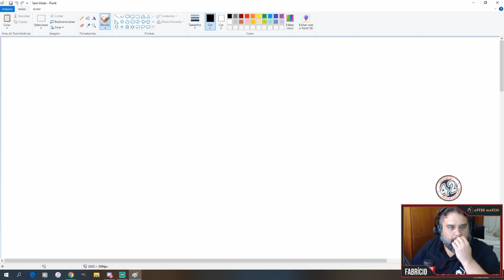Marvel Battlegrounds - Review S05E15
E temos o nosso jogo de super-herói preferido!! Confere ai o review de Marvel Battlegrounds da Bucaneiros que já está em pré-venda no link abaixo. Só vai!!